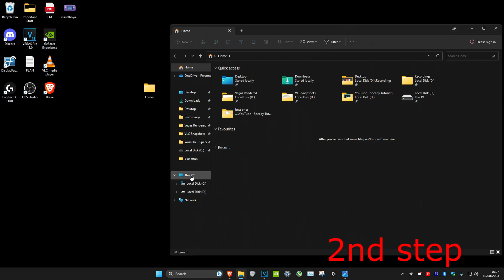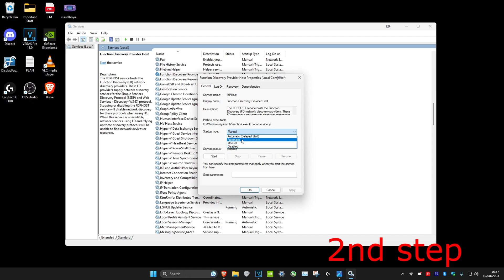Fix All Network Sharing Issues | Fix Computer not showing in Network | Windows 11 | How To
How to Fix All Network Sharing Issues | Fix Computer not showing in Network | Windows 11

In this video I'll be showing you the Best Tutorial on How to Fix All Network Sharing Issues  and Fix Computer not showing in Network. If file folder not showing in network then fix shared folder file not showing in network or network computers are not showing up. Learn how to share computer on network in windows 10 and step by step tutorial on computer not visible on network or computer not showing in network. Best Fix on computer not showing in network windows 10 or computer not showing in network windows 11.